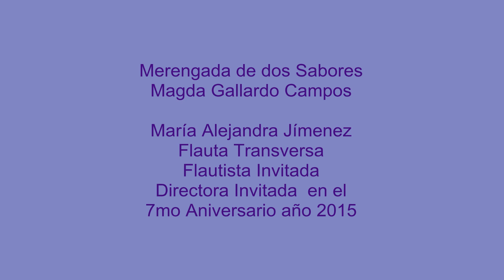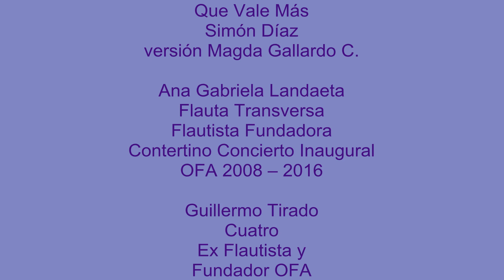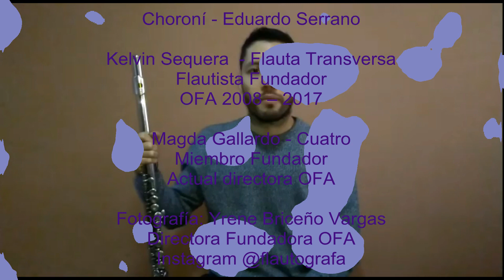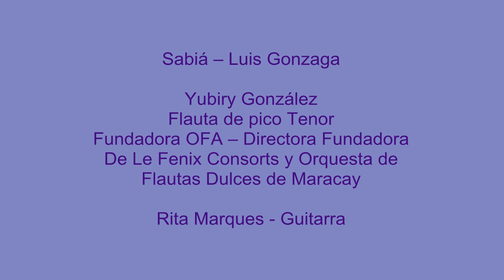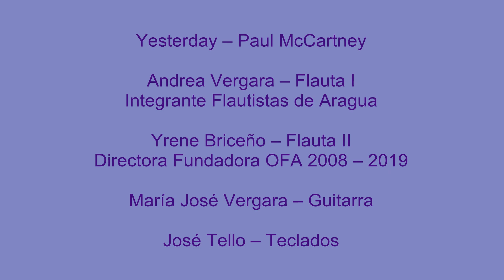Flautistas en Youtube Parte III | La OFA cumple 12 años | 19 de abril 2020 | Concierto Virtual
FLAUTISTAS DE ARAGUA EN YOUTUBE
Ciclo de conciertos Aniversario XII Orquesta de Flautas del estado Aragua
2008 – 2020

Producción General y Edición
CDHF Estudio y Taller Creativo

Dirección General
Magda Gallardo Campos

DEDICADO A TODOS LOS FLAUTISTAS QUE PERTENECEN A LA OFA Y ESTAN REGADOS POR VENEZUELA Y EL MUNDO en especial
Anneliese Romero
Alex Cedeño
Ernesto Sarmiento
Victor Sandoval
Rafael Urbaneja
Andrea Ontiveros
Alexander Ceballos
María Victoria Vargas
Mariaceli Navarro Salerno
Miguel Manrique
Federico Castillo
Gustavo Sierra Sojo
Antonio Sojo
Stefany Bolívar
Andrea Osorio
César Ibarra
Nesver Rojas
Siria Medina
Ana Gabriel Rodríguez
Yanderth González
José Patacón
Blangelis Hidalgo
Gunnar Samaniego
Mariana Araque
Manuel Izaguirre
Hilda Rámirez
Jofrak Gil
Kelly León

María Perozo
Arantxa Carvajal
Khrisna Dos Santos
María Gabriela Blanco
Daniel Martínez
Walter Rojas
Ana paula Coito
Isamar Utrera
Ismar Sánchez
Angely Faneite
Alejandra Tagliafierro
Karl Sequera
Cindry Palma
Luz Solorzano
Valeria Rendón
Paola Boullon
Ana Pinto
Slash Peralta
Emily Suárez
Laudys Reina
Max Correia
Andrea Montenegro
Adriana Motevideo

Fabiola Cadiz
Fiorella Vinci
Xicliaris Rodríguez
Yosberth Ortega
Josue Valera
Joshoa Esaa
Vanessa Mora
Adriana Díaz
Belismar Sánchez
Ailin Murillo
Geanfranco Galeano
Leonides González
Oreana Pabon
Paulina Díaz
Aimee Ortíz
Dafne Castillo
Nayive Rivas
Fabiana Colombo
Gleimarit Pacheco
Anthony Hernádez
Concettina Macanico
Yurubi Quintero

María Gabriela Golindano

Yeferson Baron
Yeisimar Manotas
Norluis Gómez
Aniangi Vieira
Joannela Tesorero
Gaetano Garofalo
Edilia Hernández
Norluis Gómez

Terán Kimverlyn
Génesis Herrada
Nos disculpamos a quienes no mencionamos en la lista, son los nombres de fundadores y flautistas que aparecen en nuestros programas de mano y que no participaron en este concierto, si eres flautista OFA dejalo en los comentarios Nombre, Apellido, y que flauta tocabas. adicional menciona si estas en Venezuela o en que parte del mundo te encuentras, y deja un bonito comentario sobre tu experiencia OFA

Agradecimiento especial
José Ramón Nadal
Victor Boullon
Yrene Briceño
Alexander Ascanio
Familiares de los miembros e Invitados de la
Orquesta de Flautas del estado Aragua
Ensamble Flautistas de Aragua
Le Fenix Consorts
CDHF Ensamble
Orquesta de Flautas de Villa de Cura
Cuarteto de Flautas dulces de Villa de Cura
Marlene Campos – por su paciencia
III PARTE

1.- Flauta de Pan de Juan Francisco Sanz
Eilyn Briceño Machado – Flauta Transversa
Flautista Fundadora OFA

2.- Merengada de dos Sabores  de Magda Gallardo Campos
María Alejandra Jímenez – Flauta Transversa
Flautista Invitada – Directora Invitada  en el 7mo Aniversario año 2015

3.- Melodía en Fa – Anton Rubenstein
Lorna Repillosa – Flauta I
Integrante OFA 2011 – 2017
Magda Gallardo – Flauta II
Miembro Fundador – Actual directora OFA

4.- Fantasía sobre el tema “The Proof of a Hero” arreglo de Adrian Di Genova
Adrian Di Genova – Flauta Transversa
Flautista OFA y Concertino 2011 – 2017

5.- Que Vale Más – Simón Díaz – versión Magda Gallardo
Ana Gabriela Landaeta – Flauta Transversa
Flautista Fundadora OFA 2018 – 2016
Guillermo Tirado – Cuatro
Ex Flautista y Fundador OFA

6.- Carora – Antonio Lauro
Geraldine González – Flauta Transversa
Flautista Fundador OFA 2008 – 2017
Magda Gallardo – Cuatro

7.- Choroní – Eduardo Serrano
Kelvin Sequera – Flauta Transversa

8.- Sabiá – Luis Gonzaga
Yubiry González – Flauta Alto
Fundadora OFA – Directora Fundadora
De Le Fenix Consorts y Orquesta de
Flautas Dulces de Maracay
Rita Marques - Guitarra

9.- Yesterday – Paul McCartney
Andrea Vergara – Flauta I
Integrante Flautistas de Aragua
Yrene Briceño – Flauta II
Directora Fundadora OFA 2008 – 2019
María José Vergara – Guitarra
José Tello – Teclados

10.- Blues Sofistaccato – Bill Holcombe
Alexander Ascanio – Flauta I
Fundador OFA – Director OFA Villa de Cura
Ronny Vasquez – Flauta II
Flautista OFA Villa de Cura
Javier Fuentes – Flauta III
Victor Coronado – Flauta IV
Flautista Fundador OFA Villa de Cura